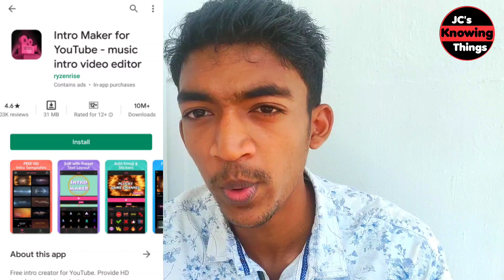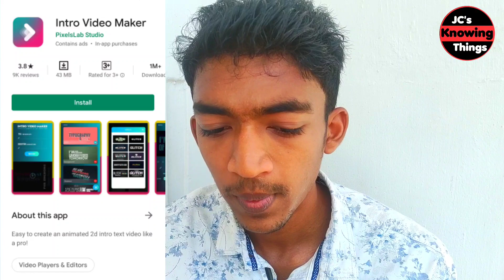5 Best Intro Making Apps 2020